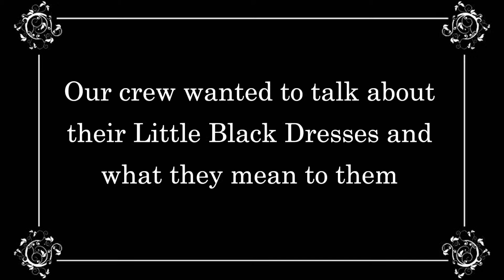Little Black Dress Documentary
This documentary looks at the history of the iconic little black dress and why it is such a popular fashion item today. We interview an expert on his opinions on the LBD and ask real women about how they feel about it.

All the music featured is from an original score.